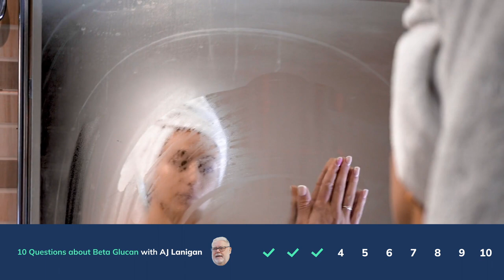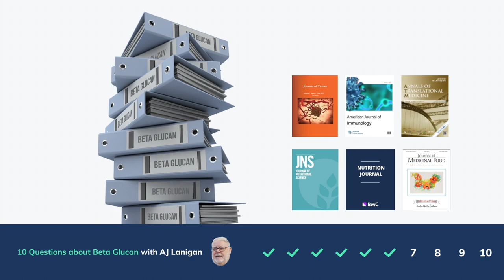Top 10 Beta Glucan Questions with AJ Lanigan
Listen to Beta Glucan Formulator and Scientist, AJ Lanigan discuss the Top 10 Questions on Beta Glucan in this Zoom Call Webinar.